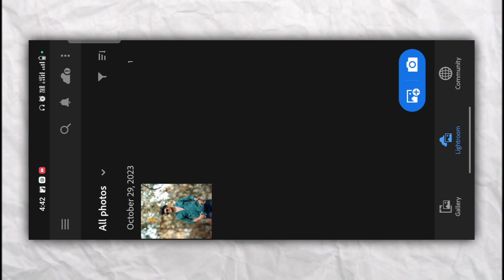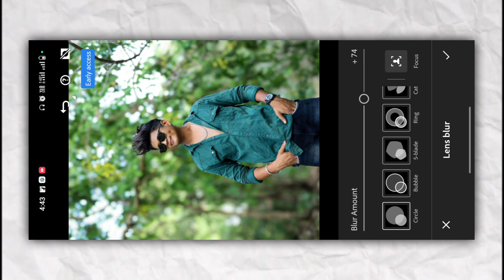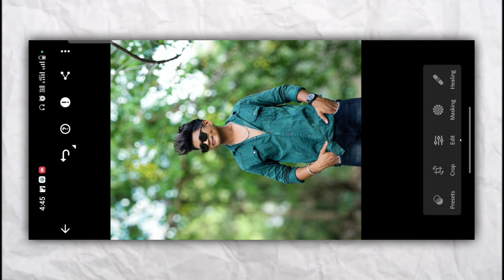Big Update In Lightroom Mobile Latest Version | Blur Effect Lightroom New Update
🔴YOURS QUERIES :-
Lightroom Ai
Lightroom New Update Download
Lightroom New Update 2023
Lightroom New Update Photo Editing
Lightroom Editing
Blur Effect
Dslr Blur Kaise Kare
One Click Dslr Blur
photo editing lightroom mobile new
lightroom mobile new features
lightroom photo editing
background blur lightroom
photo editing
blur background lightroom
lightroom mobile new update
lightroom mobile
how to blur background like dslr in lightroom mobile
dslr blur in lightroom
new blur feature lightroom
lightroom ai lens blur feature